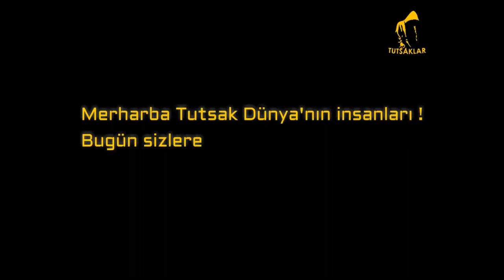Cin´ler var midir? Paranormal Olaylar. Korunmayi Ögrenelim. Türkisch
Paranormal Aktiviteler
Dinleyelim - Ögrenelim - Korunalim
Yasanmis Olaylar.

Kanal: Portypower takip edin.

Creative Common.